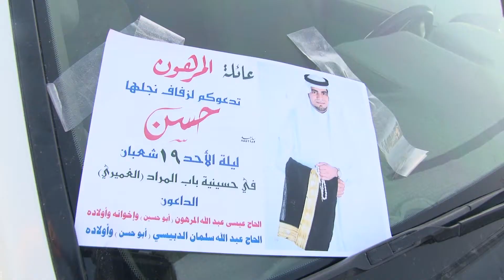مسرات حسن عيسى المرهون